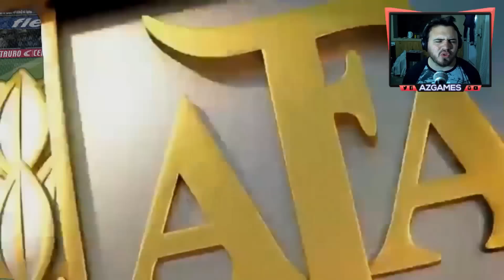PES 2017 | COMENZAMOS EL MUNDIAL !! | #33 "SER UNA LEYENDA"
Continuamos con esta modalidad de "Ser una Leyenda" !! Esta vez nos toca debutar en el Mundial ! ¿Como nos irá!?